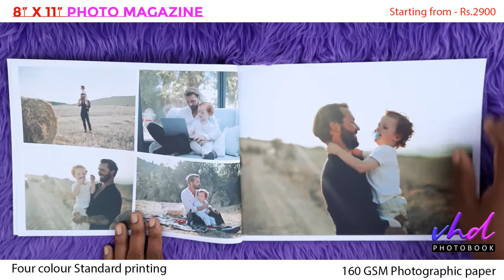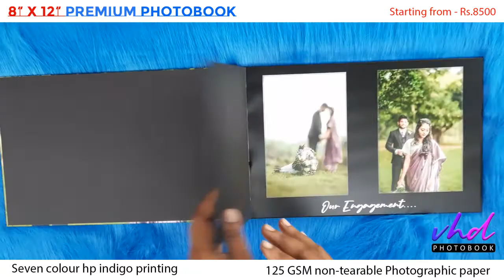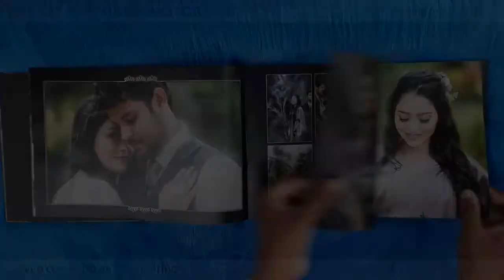VHD Sample Photobooks